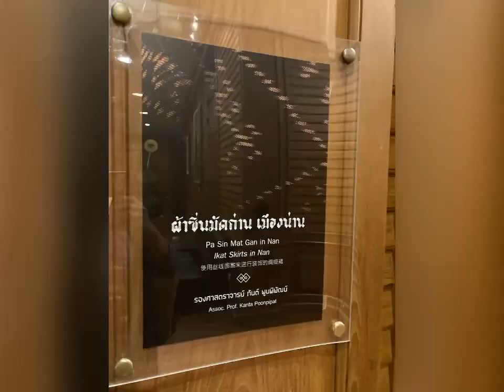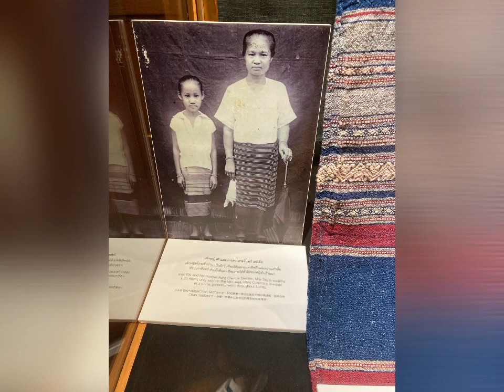บ้านยองโบราณ | ผ้าซิ่นน่าน | พิพิธภัณฑ์พื้นถ่ิ่นล้านนา เชียงใหม่